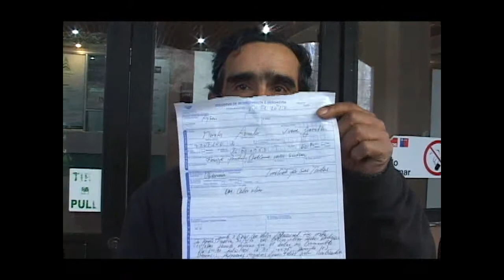Demoras en la Atencion Hospital